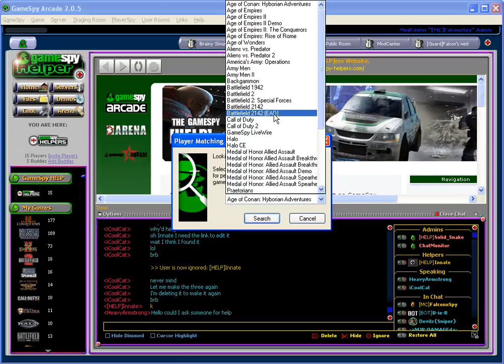GameSpy Arcade - Player Matching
Shows users how to player match